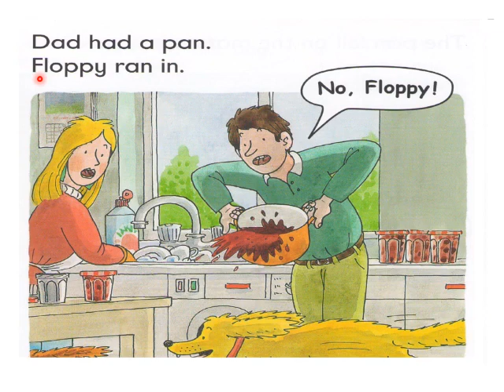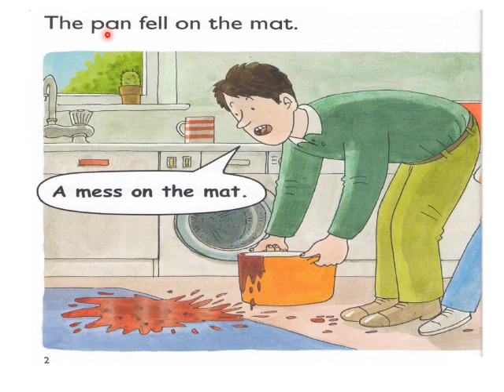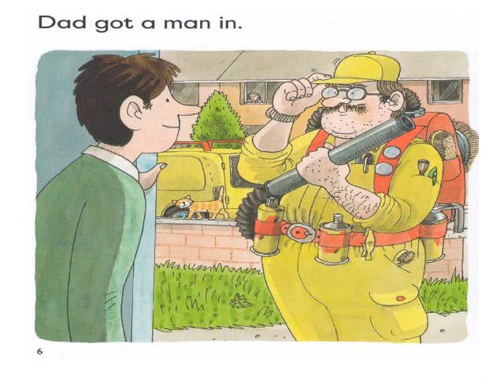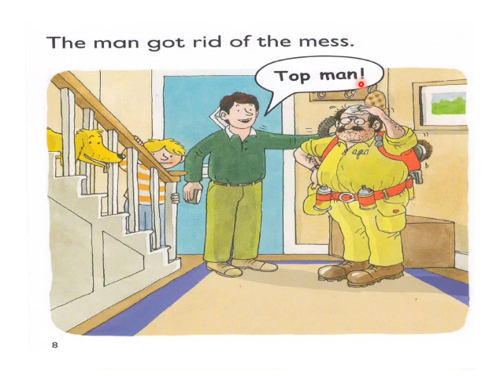A big mess